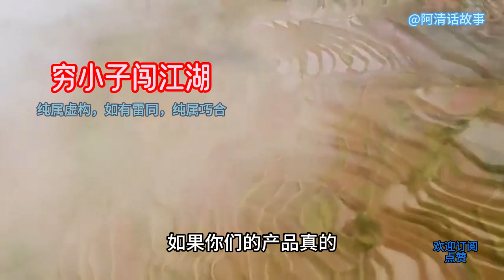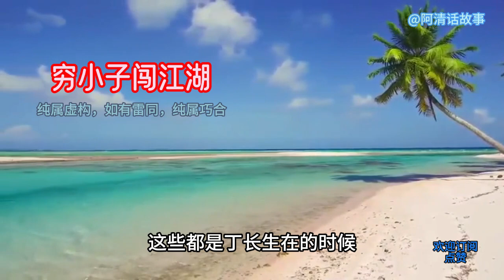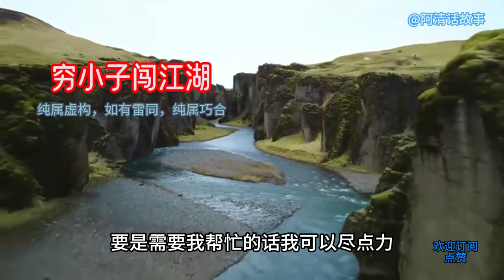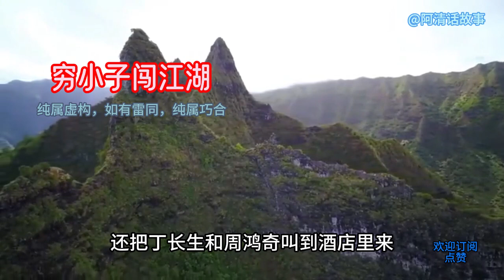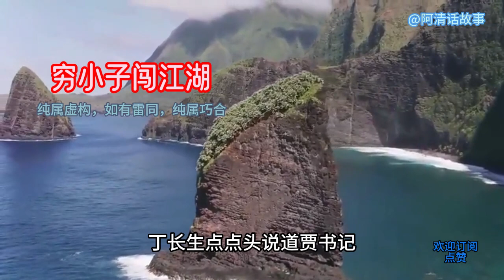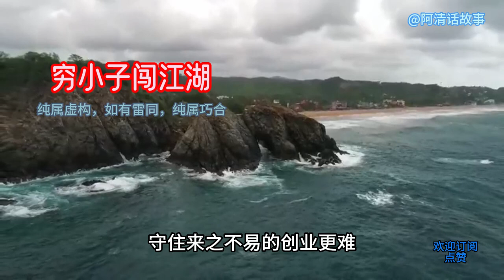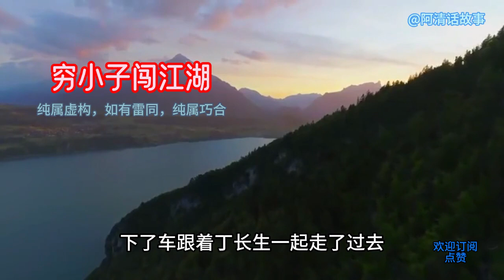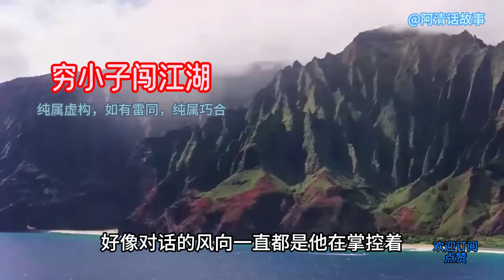穷小子闯江湖336，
穷小子闯江湖3253，